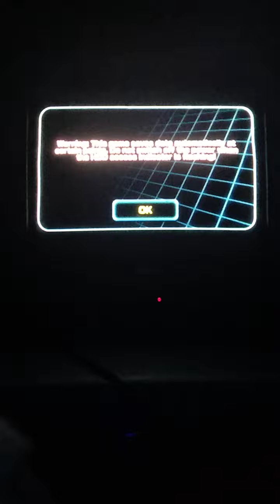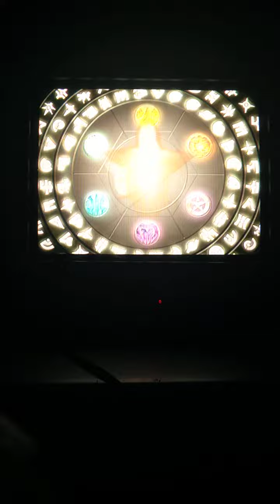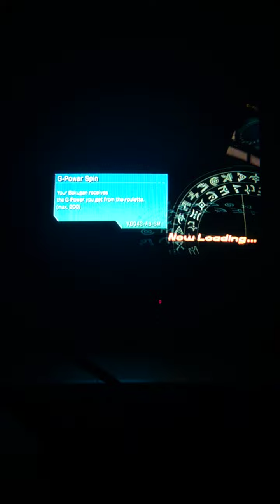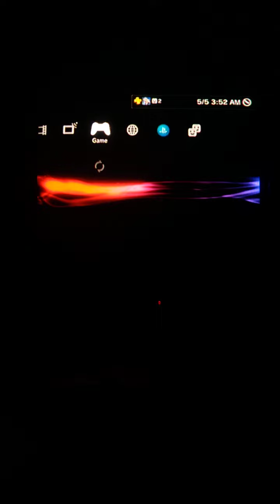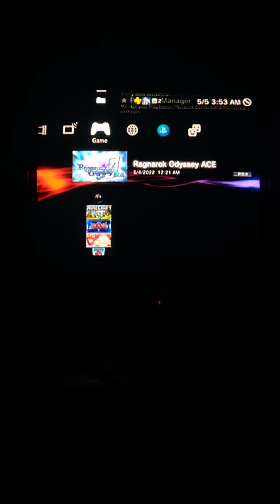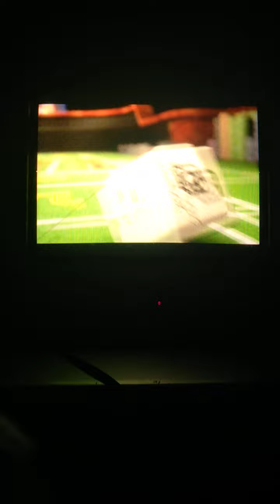3 Random PS3 Games #1